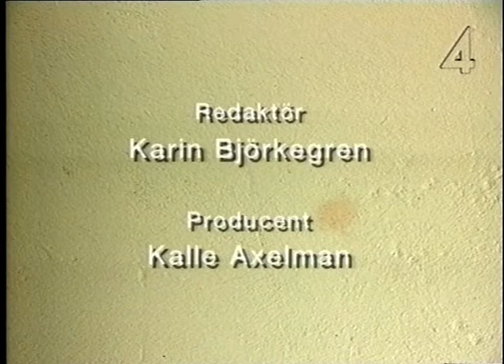Evabritt - Att Få Barn Till Varje Pris (TV4 1996)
Evabritt Strandberg ledde på 90-talet en lättsam talkshow där hon i varje program bjöd in gäster runt ett ämne.